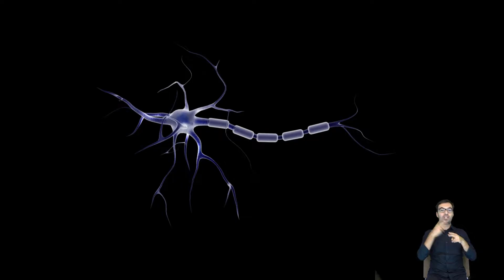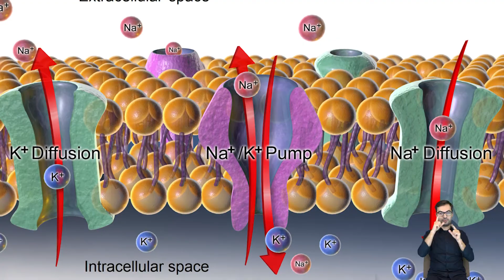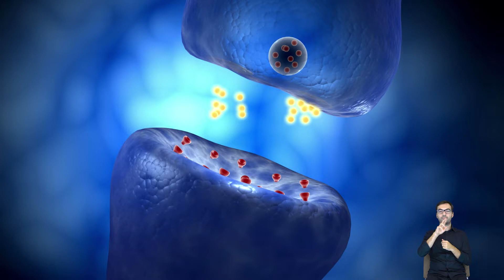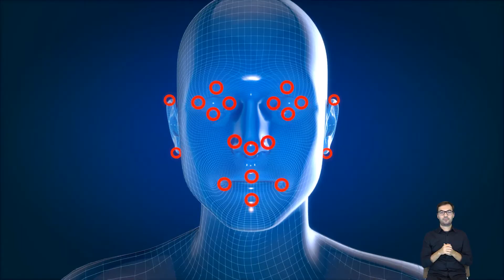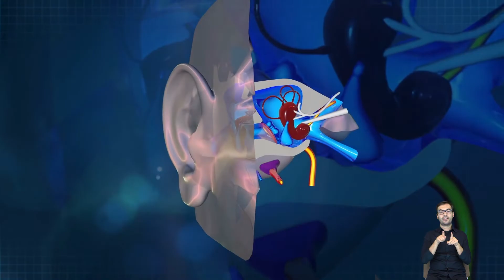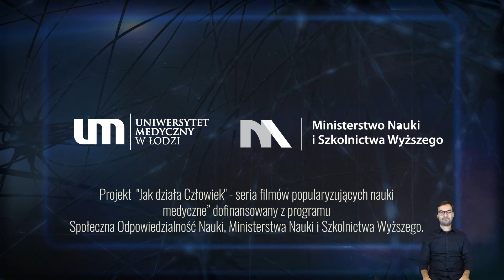Jak działa człowiek UKŁAD NERWOWY (tłumaczenie na migowy PJM)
Układ nerwowy🧠⚡️🧠 - to dzięki jego właściwej pracy jesteśmy w stanie czuć, reagować czy wykonywać rozmaite czynności.
Jak zbudowany jest układ nerwowy, jakie są jego funkcje, jak działają nasze zmysły👃👅👂👁🤝... to wszystko wyjaśni Wam dr Tomasz Rożek z kanału @naukatolubie  w kolejnym odcinku naszego wspólnego cyklu JAK DZIAŁA CZŁOWIEK.